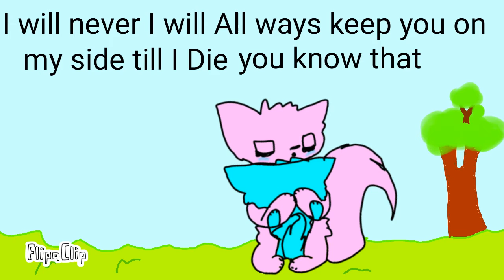The elemental wolfs